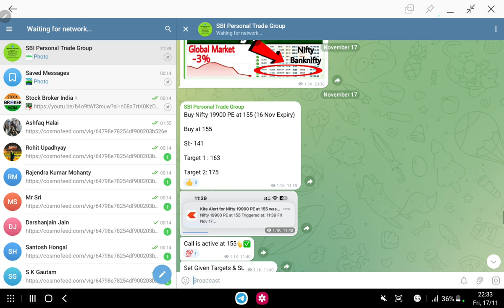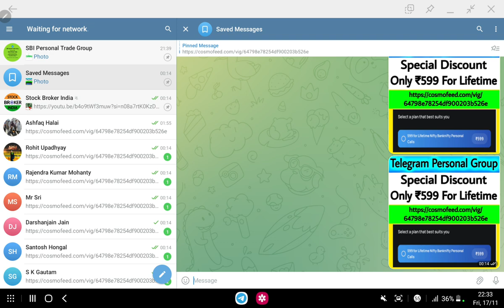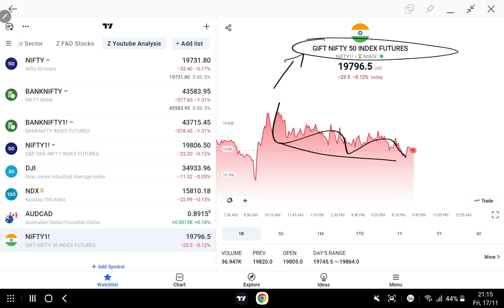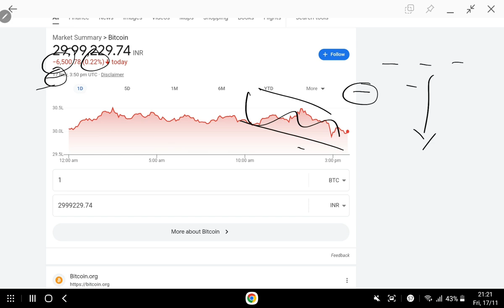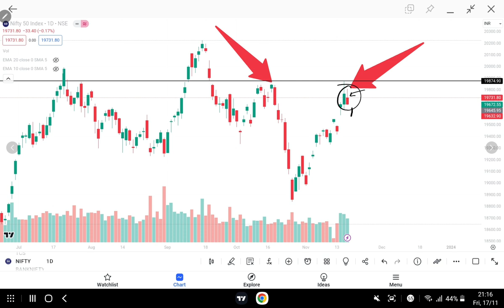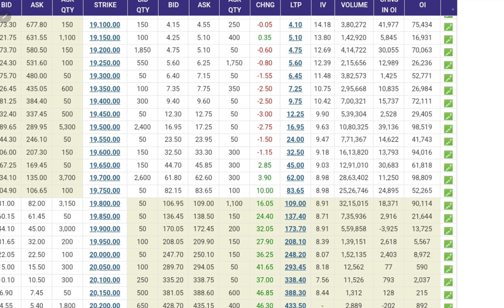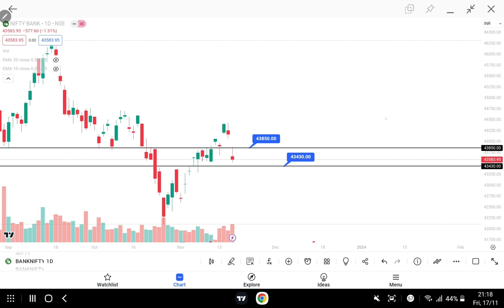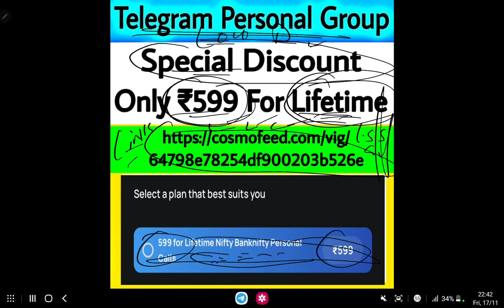Monday GAP DOWN | Gift Nifty Live | 20 Nov | Global Market Live | Monday Market Prediction